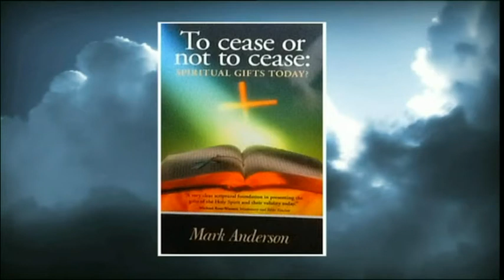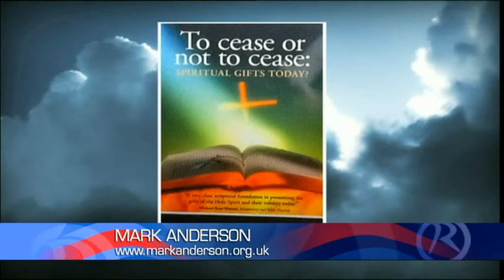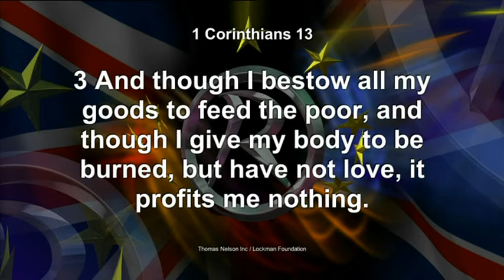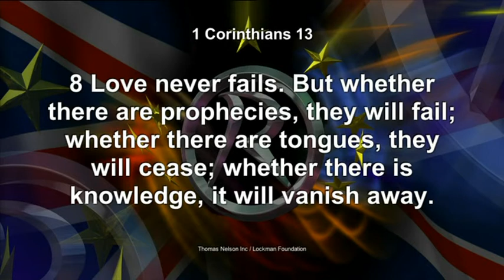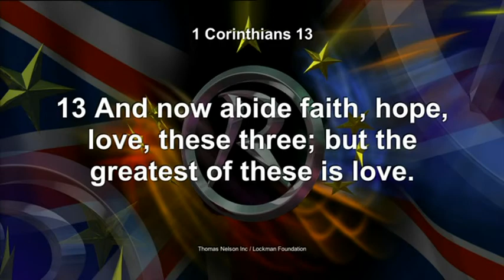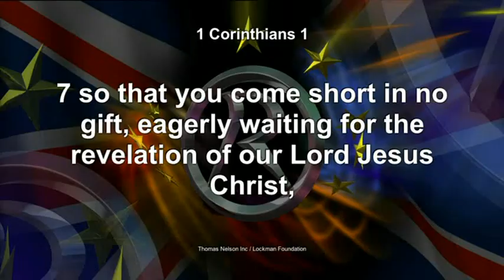The Late Show with Mark Anderson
Join Howard Conder and special guest Mark Anderson for the Late show.